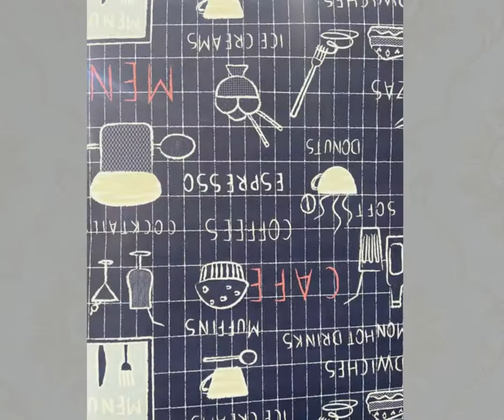WALLPAPER CATLOG - 59